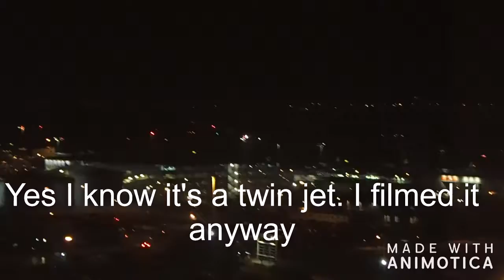Auckland Intl | A quad jet compilation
Hello there!

Some of the highlights of plane spotting at Auckland Intl include the heavy quad jets that are a not so common sight any more. Some of These planes are being phased out and it's sad seeing them go, but I'm still grateful I saw them.

Includes:
- Singapore Airlines Cargo 747-400F AKL-MEL
- Air Tahiti Niue A340-300 PPT-AKL
- Air Tahiti Niue A340-300 AKL-PPT
- Emirates A380 AKL-DXB
- Atlas air 747-400F HNL-AKL
- Atlas air 747-400F AKL-HNL